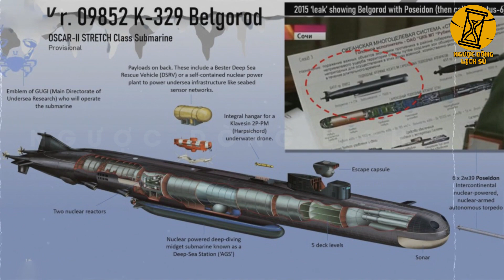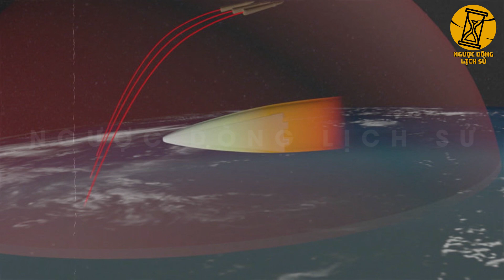Giữa Lúc Mỹ Bỏ Rơi EU, Putin Tung Thêm "ĐÒN HIỂM" Khiến Châu Âu Hoàn Toàn Sụp Đổ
- Biên tập nội dung: Xuân Nguyễn, Minh Thư, Vanj
- Dựng video: Minh Chiến, Thu Hương.
- Giọng Đọc: Quốc Anh.